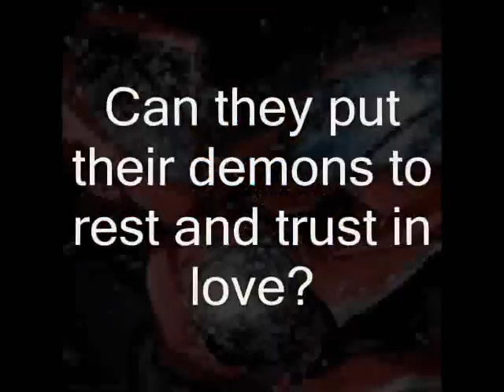Shadow of Deceit by Mal Olson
Can an FBI agent obsessed with redemption and a grieving widow, desperate to clear her husband's name, learn to believe in love again?